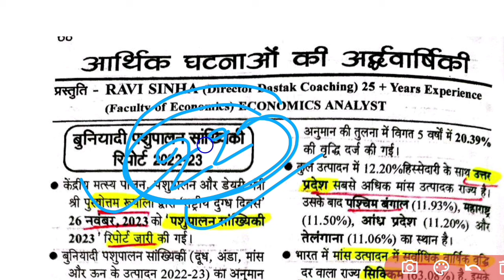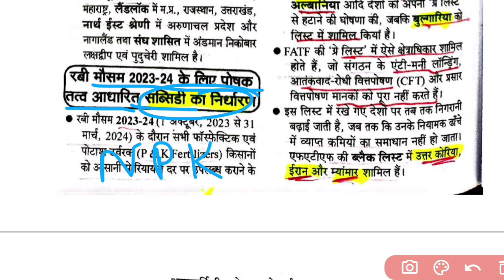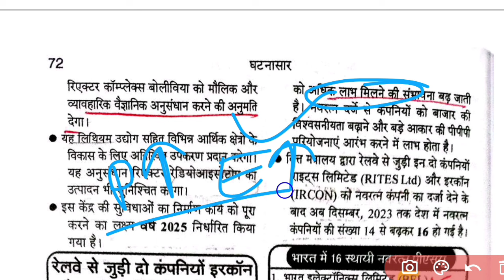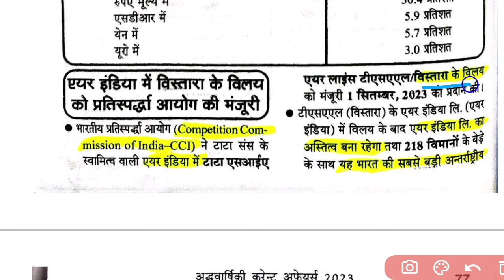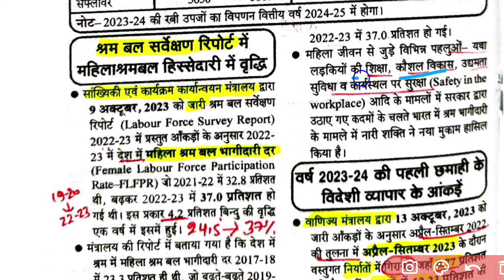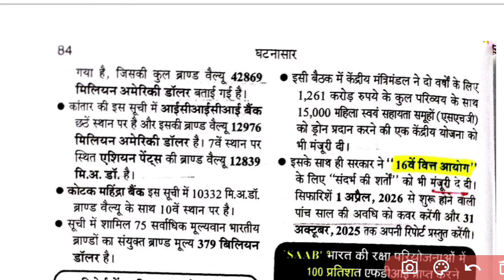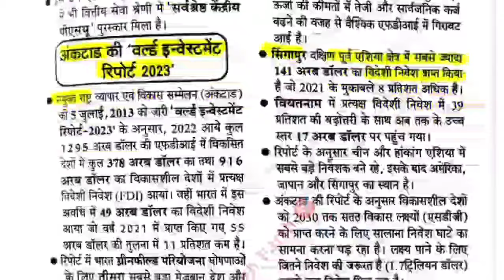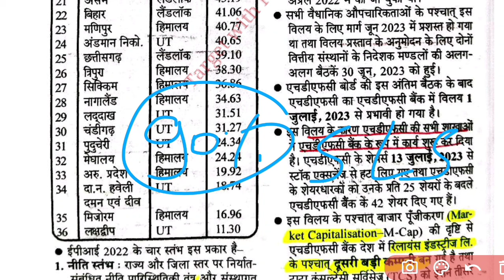Fast Revision|Ghatnasar 2023 current affairs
ghanta sar current affairs 2023

इधर-उधर समय बर्बाद ना करके पूरा फोकस जी एस पर रखिए करंट अफेयर्स के लिए निश्चिंत रहिए मुझ पर भरोसा रखिए.

आपके लिए बिना थके हारे अनवरत रूप से कंटेंट उपलब्ध कराता रहा हूं इसके लिए आपको चाहिए कि चैनल को लाइक शेयर सब्सक्राइब जरूर करें. क्योंकि मेरी नाभिकीय संलयन की प्रक्रिया का हाइड्रोजन आप लोग ही हैं. 😇

🎯 पीडीएफ के लिए टेलीग्राम चैनल को जॉइन करें..

🎯 यूपीपीसीएस के हल प्रश्न पत्रों को एक ही प्लेलिस्ट में देखने के लिए क्लिक करें...

🎯 RO ARO के सभी हल प्रश्न पत्रों की प्लेलिस्ट के लिए क्लिक करें

🎯 बिहार पीसीएस 2023 की प्रारंभिक परीक्षा के लिए घटनाचक्र पूर्वावलोकन की प्लेलिस्ट के लिए क्लिक करे.